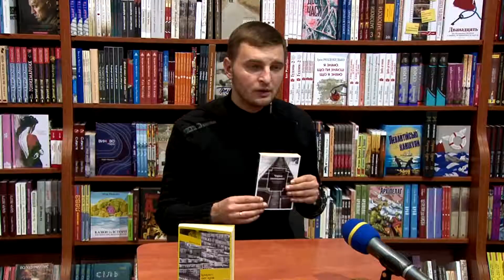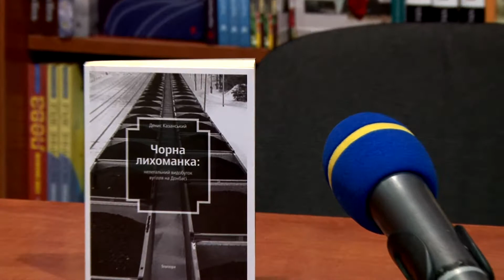Прочитати 25 Малгожата Реймер, Денис Казанський